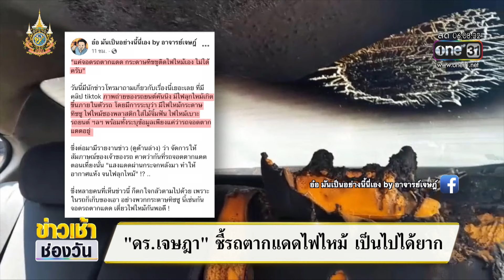อากาศร้อน! จอดรถตากแดด ไฟไหม้ของในรถ | ข่าวเช้าช่องวัน | สำนักข่าววันนิวส์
หนุ่มโพสต์เตือนอุทาหรณ์ แดดเมืองไทยร้อนแรง จอดรถตากแดด ไฟลุกพรึ่บ ไหม้ของในรถเกือบทั้งคัน พร้อมเฉลยจุดต้นเพลิง ถ้ามีอยู่ในรถใครให้เคลียร์ออกไปเลย